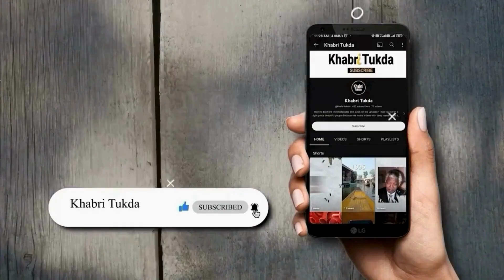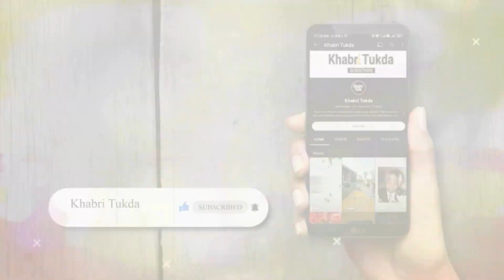Malaika Arora Requests Privacy After Father Anil Arora Passes: 'Our Family Is in Deep Shock...'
एक्ट्रेस मलाइका अरोड़ा (Malaika Arora) के परिवार पर दुखों का पहाड़ टूट पड़ा है। उनके पिता के सुसाइड करने की खबर सामने आई है। इस हैरतगंज खबर से सबको एंटरटेनमेंट इंडस्ट्री में शोक की लहर दौड़ पड़ी है। मुंबई में मलाइका के घर पर लोगों का आना शुरू हो गया है। एक्ट्रेस के पूर्व पति अरबाज खान इस दुख की घड़ी में उनके घर पहुंचे हैं।